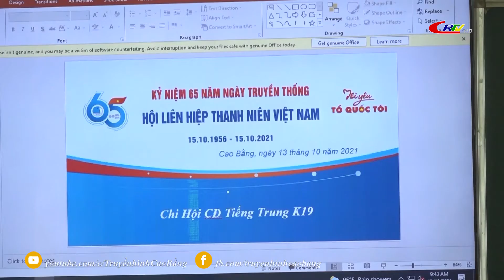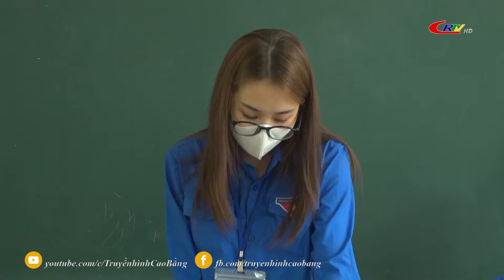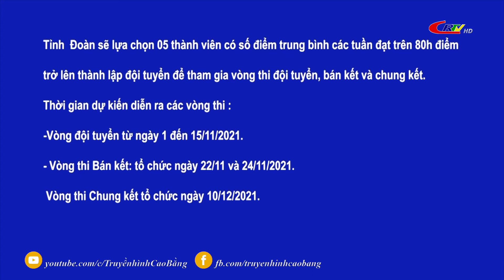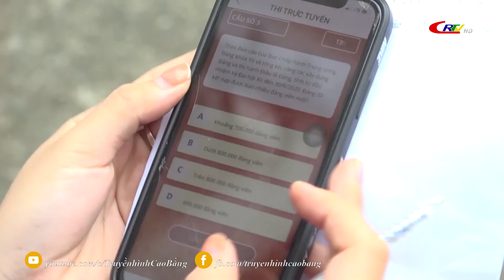Thanh niên ngày 21/10/2021